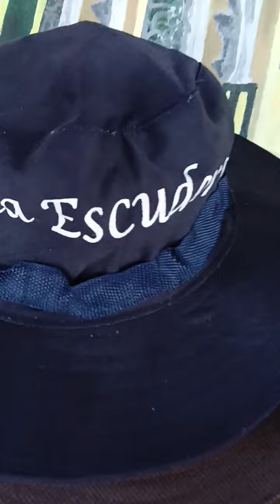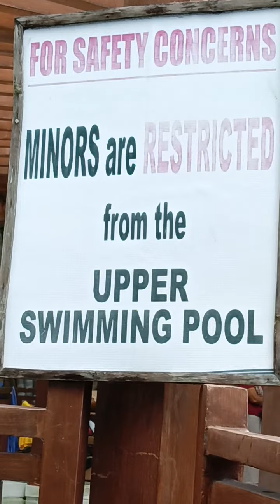Villa Escudero Complete Tour - Tiaong, Quezon Philippines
Villa Escudero Complete Tour - Tiaong, Quezon |  May 8, 2022